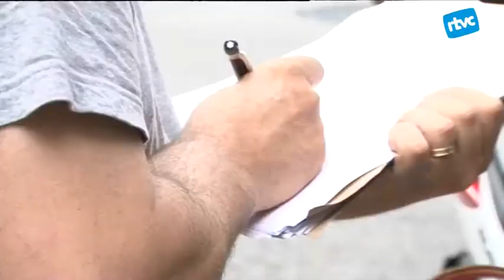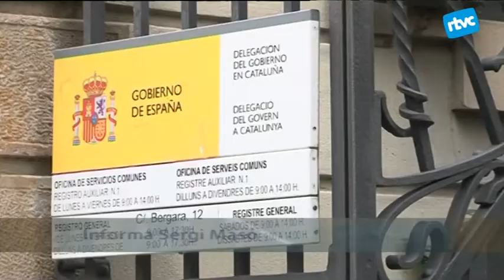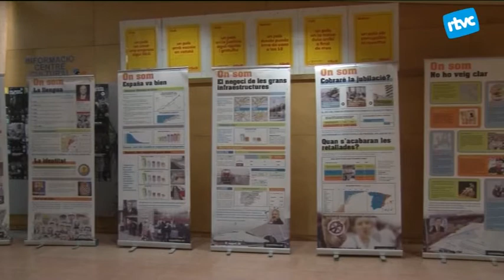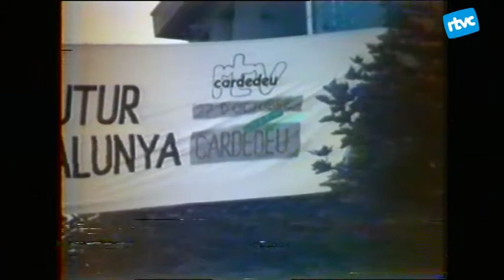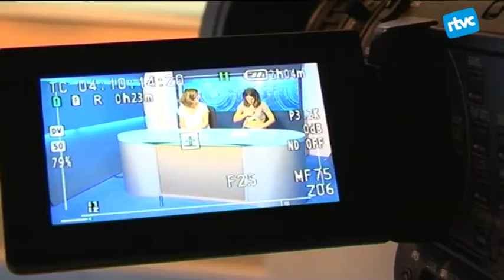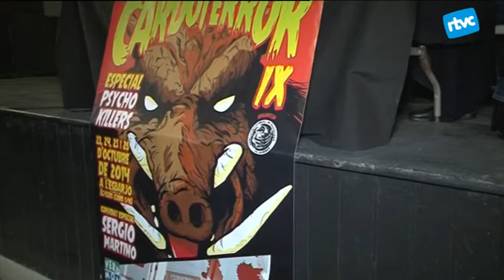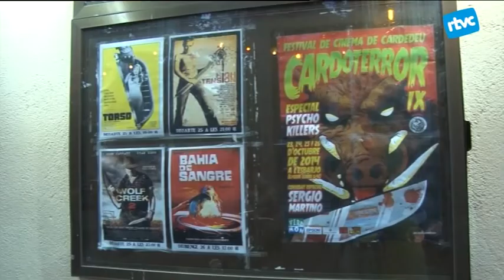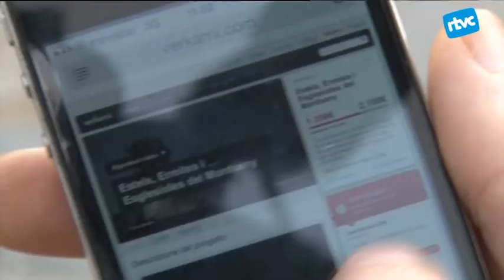Cardedeu Informatiu 27/10/2014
Cardedeu Informatiu corresponent al dilluns 27/10/2014.